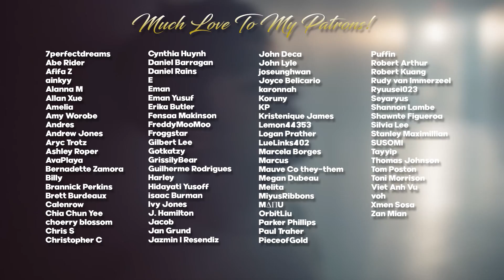iKON BOBBY - Spotlight MV REACTION | HE'S REALLY OUT HERE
Hello, human.
LINKS FURTHER DOWN!